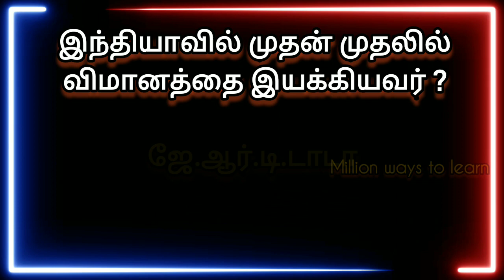⁉️தினம் ஒரு தகவல் | பொது அறிவு பெட்டகம் | GK TAMIL EP-10#gk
வணக்கம் தமிழ் நண்பர்களே. !!!

தினமும் ஒரு நிமிடம் தங்கள் பொது அறிவை வளர்த்துக் கொள்ள எங்களால் ஆன ஒரு சிறிய அளவிலான முயற்சி. !!!

உங்கள் ஆதரவு எங்களை மேலும் ஊக்கப்படுத்தும். !!!

இதனை முடிந்தால் பிறருக்கும் பகிருங்கள். !!!
💥சில கேள்விகளுக்கு உங்களுக்கு ஏற்கனவே பதில் தெரிந்திருந்தால் வாழ்த்துக்கள் 👏🏻👏🏻👏🏻